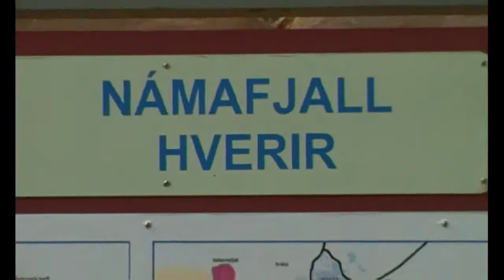Hverir solfatare field - Námafjall - Mývatn - Iceland